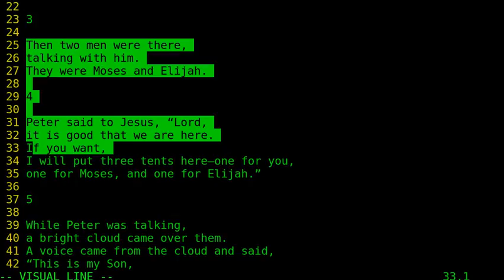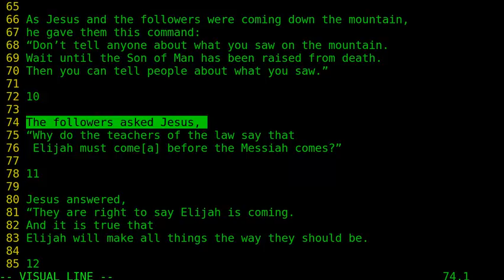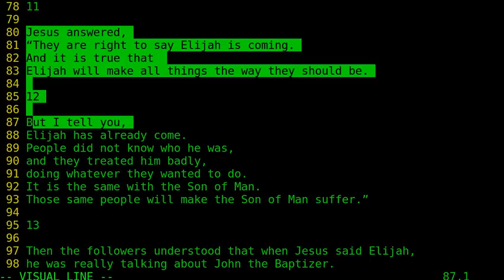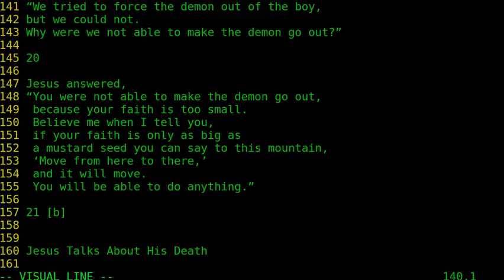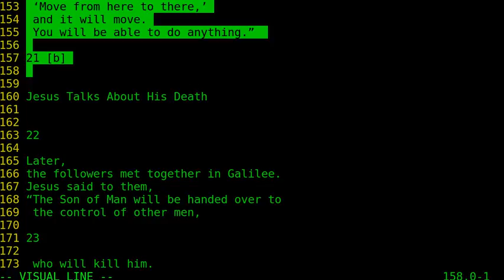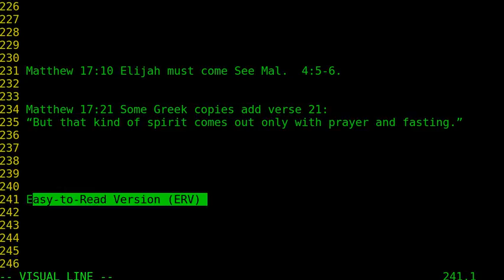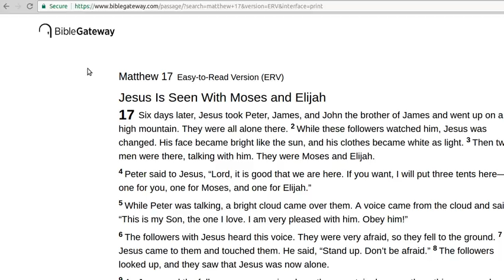bible matthew 17 - easy to read version